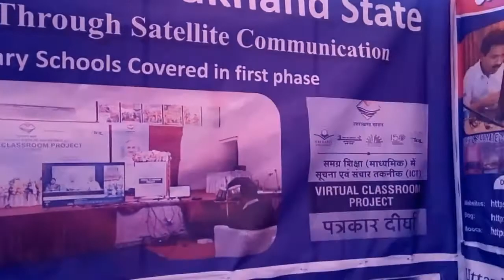Ict integration in Uttarakhand